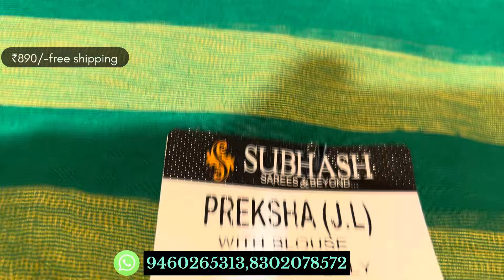Subhash brand fancy sarees at just ₹890/- | Manufacturing price | Free All India delivery